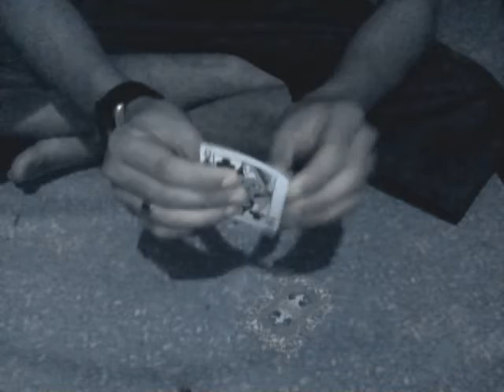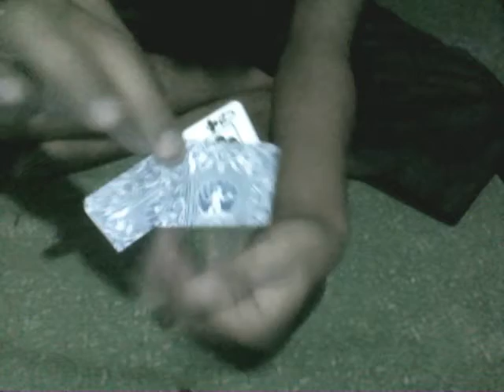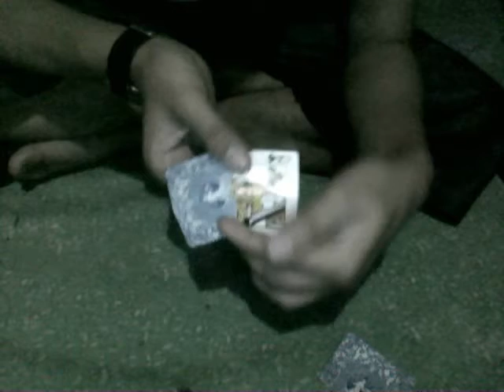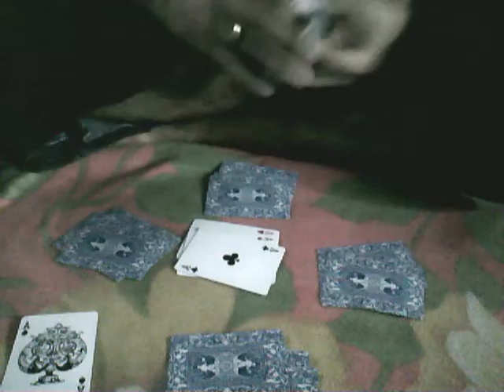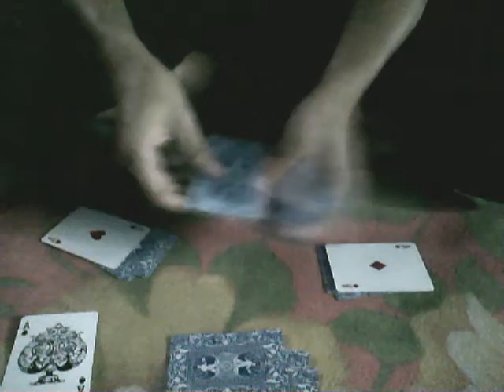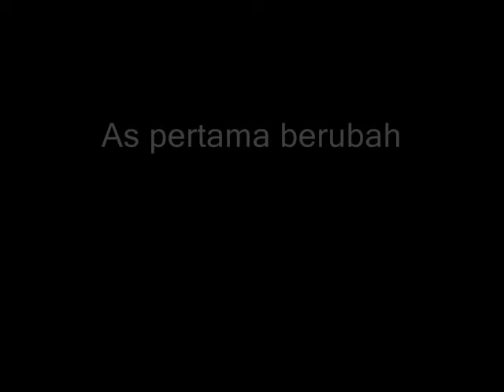Voodo To Dream